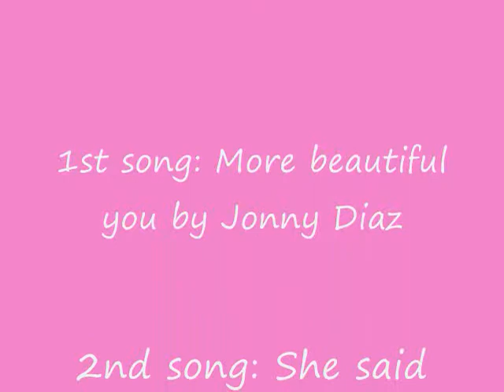Horses~~She said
i think this video sucks.